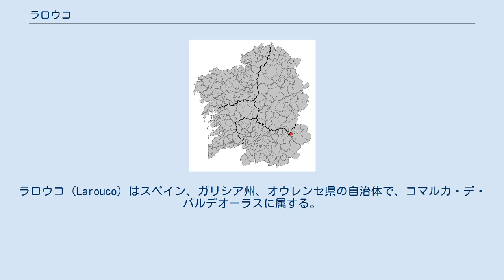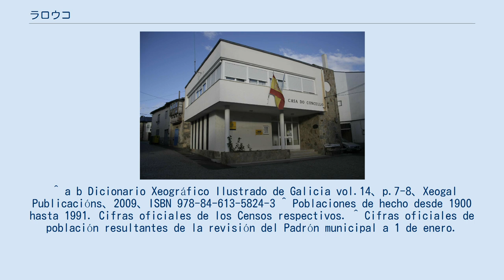ラロウコ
ラロウコ（Larouco）はスペイン、ガリシア州、オウレンセ県の自治体で、コマルカ・デ・バルデオーラスに属する。
ガリシア統計局によると、2010年の人口は584人（2009年：581人、2004年：570人、2003年：570人）。
カスティーリャ語表記はLaroco（ラローコ）。
 ラロウコはオウレンセ県の北東部に位置し、コマルカ・デ・バルデオーラスに属する。
北はア・ルーアと、東はペティンと、南はオ・ボーロとマンサネーダと、西はルーゴ県のキローガの各自治体と隣接、自治体の中心地区はラロウコ教区のラロウコ地区。
 自治体首長はガリシア国民党（PPdeG）のホアキン・バウティスタ・プリエート・ロドリゲス（Joaquín Bautista Prieto Rodríguez）、自治体評議員はガリシア国民党：5、ガリシア社会党（PSdeG-PSOE）：2となっている（2007年の自治体選挙の結果、得票順）。
 ラロウコは4の教区に分けられる。
 ^ a b Dicionario Xeográfico Ilustrado de Galicia vol.14、p.7-8、Xeogal Publicacións、2009、ISBN 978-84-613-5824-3 ^ Poblaciones de hecho desde 1900 hasta 1991. Cifras oficiales de los Censos respectivos. ^ Cifras oficiales de población resultantes de la revisión del Padrón municipal a 1 de enero.